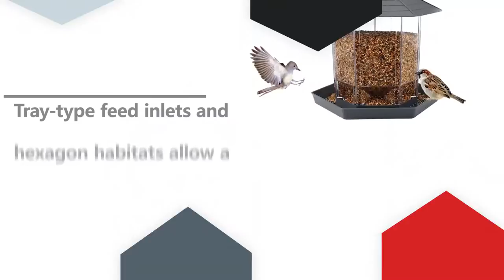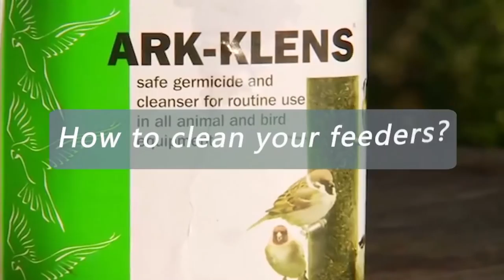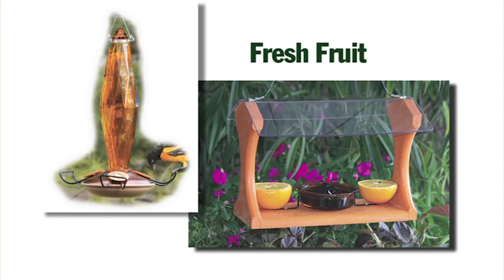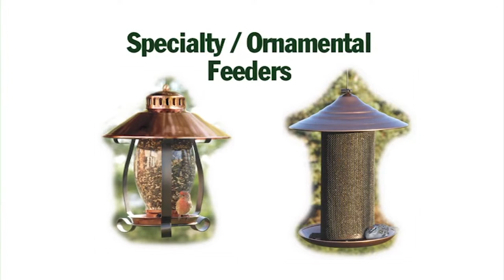Top 7 Best Bird Feeders in 2024 (That Actually Attract Birds)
➤ Best Bird Feeders List:

1. Birdream 2 Pack Bird Feeders for Outdoor Hanging

2. SWEETFULL Solar Bird Feeder for Outdoors Hanging

3. LCSEVEN Bird Feeder for Outside, Squirrel Proof Bird Feeders

4. iBorn Metal Bird Feeder for Outside Hanging

5. Hanizi Hanging Bird Feeder Squirrel Proof for Outdoor Wild Bird

6. Kingsyard Bird Feeding Station Kit

7. MIXUMON Set of 2 Metal Tube Bird Feeders

Are you looking for the best bird feeders on Amazon? If you don't have time for the details, here are the top 7 bird feeder reviews in this video.

Finding the best bird feeders can take a lot of time. So, in this video, we will narrow down the top 7 bird feeders on the market this year based on price, quality, performance and durability.

Here you can find the best bird feeders and we’ve checked their extra features. All you expect to do is watch the video and see which are the best bird feeders for every birds.